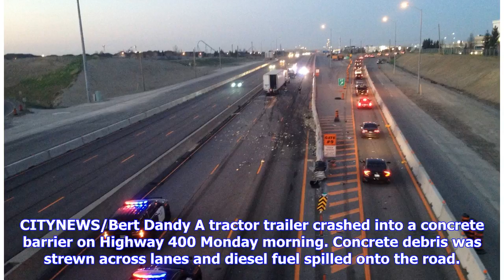Breaking News | Hwy 400 reopened near Major MacKenzie after tractor trailer crash - CityNews Toronto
by News Staff Posted May 14, 2018 5:32 am EDT Last Updated May 14, 2018 at 8:09 am EDT Debris is seen strewn across Hwy 400 after a tractor trailer crashed into a concrete barrier on May 14, 2018. CITYNEWS/Bert Dandy A tractor trailer crashed into a concrete barrier on Highway 400 Monday morning. Concrete debris was strewn across lanes and diesel fuel spilled onto the road. Southbound lanes of the 400 were closed between Teston Road and Major MacKenzie Drive for the cleanup, but have since reope...